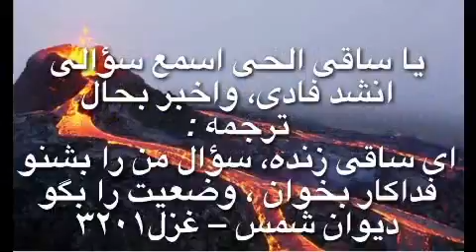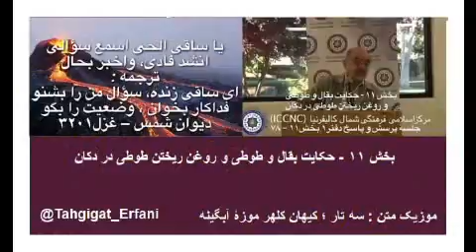جلسهٔ پرسش و پاسخ دفتر۱ بخش۱۱ – ۷۸ دکتر سروش